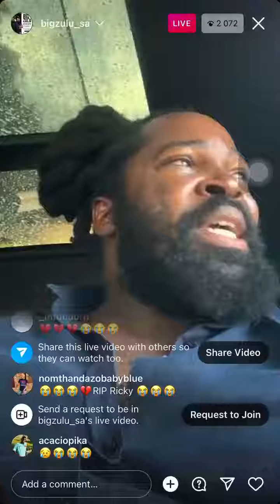Big Zulu talking about Ricky Rick.